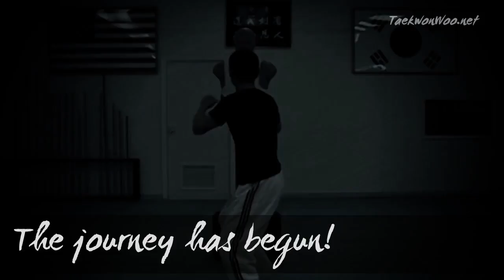Take Action Now! | Taekwondo Kicking and Training Sampler | TaekwonWoo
Master Woo’s World Taekwondo Instruction.
Are you training Taekwondo at home and don’t know where to begin? Join us today and get unlimited access to members-only content and other exclusive perks.

We offer Taekwondo Home Study Course on our TaekwonWoo YouTube Channel to complete your home training to all candidates. This is a one of our unique program to help our students one who practice on their own to gain self-confidence, build momentum and consistency on their home training so one can do more effective and focused training than they would on their own and help them to move towards a higher ambition on their training.

This course is an indispensable reference for those seeking for supplementation in learning Taekwondo to in-class workouts or at home training. Inside this course, you will find step by step World Taekwondo instructions from Master Woo who is certified master instructor from Kukkiwon and he will walk you through the details in each belt course from white belt to black belt.

★ Master Woo is recognized internationally for his achievements and dedication to the advancement and growth of Taekwondo. He has earned teaching degree in Taekwondo (as a Major) from Yong-In University in Korea. Master Woo is certified master instructor from Kukkiwon (World Taekwondo Headquarters) and has been involved in Taekwondo for more than 40 consecutive years.